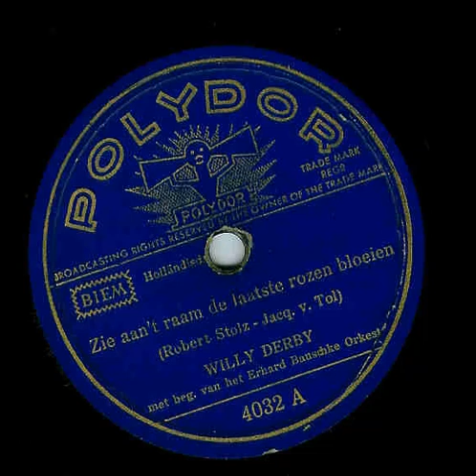Willy Derby Zie aan 't raam de laatste rozen bloeien 1939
Willy Derby
Dieben, Willem Frederik Christiaan , (artiestennaam Willy Derby), zanger en entertainer ('s-Gravenhage 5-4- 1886 - 's-Gravenhage 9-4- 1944) . Zoon van Franciscus Albertus Jacobus Dieben, metselaar, later gemeentebode, en Frederika Wilhelmina Ninaber. Gehuwd op 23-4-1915 met Adelaïde Marie de Kuijper (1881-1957). Dit huwelijk bleef kinderloos.
Willy Dieben groeide op in een Haagse volksbuurt in een arm gezin, als de middelste van vijf kinderen. Hij bleek beter in zingen dan in leren. Na de lagere school werkte hij in een stoffeerderij en later bij een kleermaker. Hij vond het werk afschuwelijk, maar wist wel zijn collega's met zijn liedjes te vermaken. De militaire dienst verloste hem van de stoffige werkplaatsen.
Na in 1908 te zijn afgezwaaid trok Dieben de wijde wereld in. Eerst verdiende hij als zingende kelner de kost in Antwerpen. Vandaar trok hij naar Londen om er hetzelfde beroep uit te oefenen. Het volgende jaar monsterde Dieben als hut bediende op een boot naar de Verenigde Staten, en natuurlijk trad hij op voor de passagiers. In de havenplaats Hoboken bij New York bleef hij enige tijd hangen als succesrijke zanger-humorist in een zeemanskroeg. Heimwee dreef hem terug naar Nederland, maar daar trok weer het zoute water. Hij vond werk op de Hoek van Holland-Harwich Lijn, wederom in de beproefde combinatie van kelner en zanger-humorist.